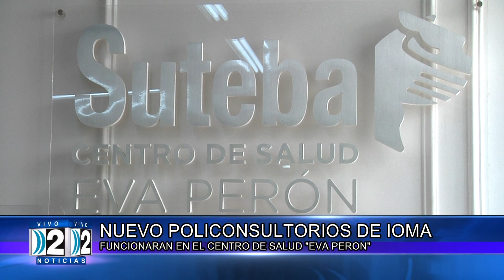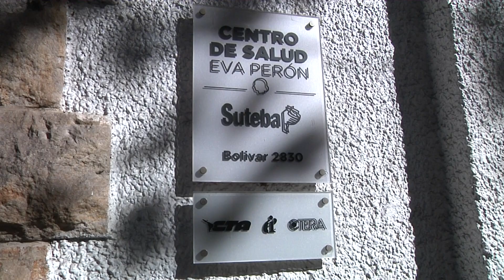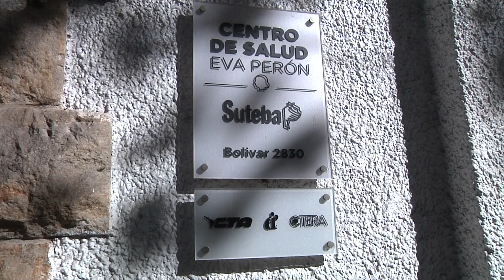6 05 2024 BARADEL E IBAÑEZ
NUEVO POLICONSULTORIOS DE IOMA - FUNCIONARAN EN EL CENTRO DE SALUD "EVA PERON"